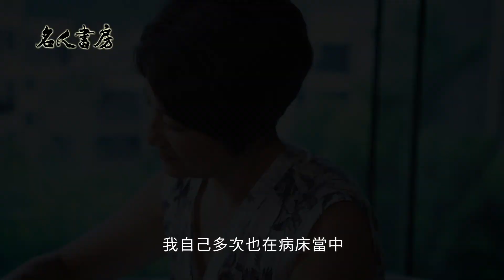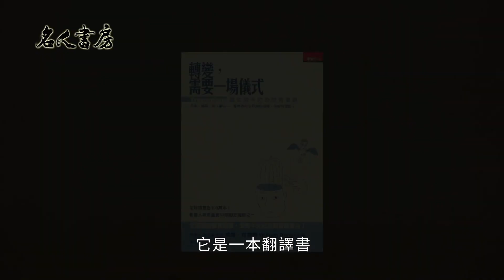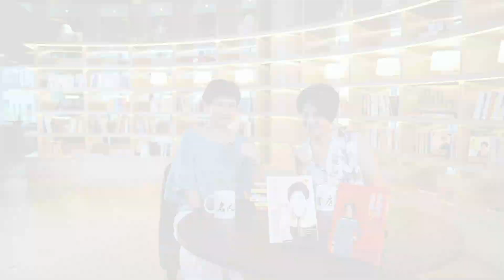《名人書房》理財專家夏韻芬：推動金錢教育向下扎根，藉由閱讀走過生命幽谷(精華版)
從財經記者到理財專家，夏韻芬​ ​藉由大量閱讀經典，消化複雜、生澀的財經議題，融入生活應用當中，甚至向下扎根，從孩子的金錢教育著手，成為名符其實的理財生活人氣王。

閱讀伴她走過生命幽谷，也體現活在當下的重要。看夏韻芬面對人生難關，如何漂亮破關，活出有錢有閒的富樂生活！

冠德玉山教育基金會 致力推動閱讀，
2018年起，獨立製作《名人書房》閱讀節目，
每季帶您探尋13組名人的人生閱歷，體驗13段動人的奇幻旅程。